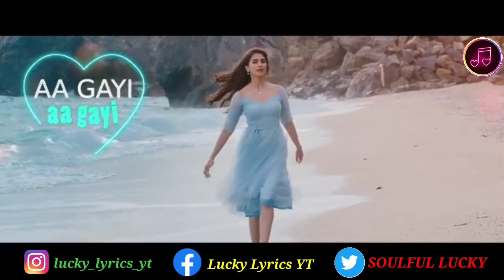AASHIQUI AAGAYI. LYRICS.